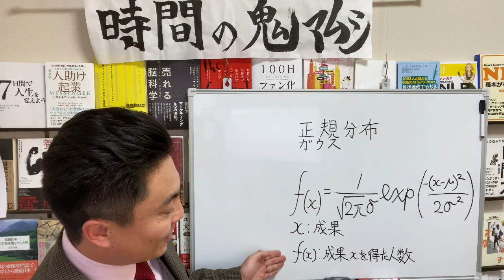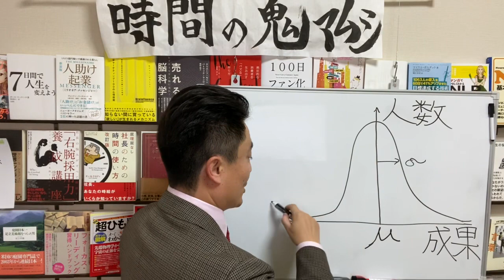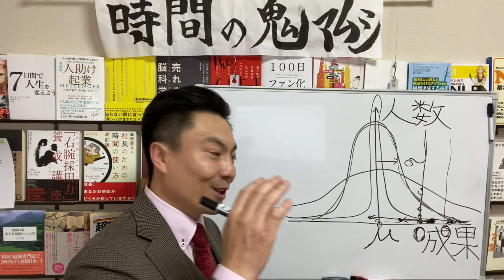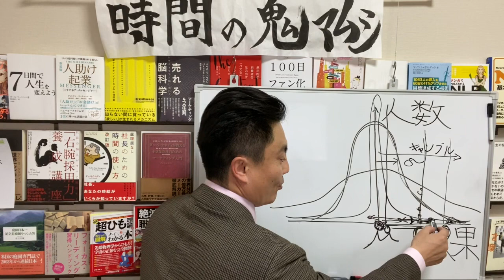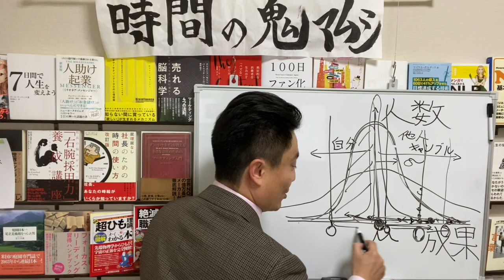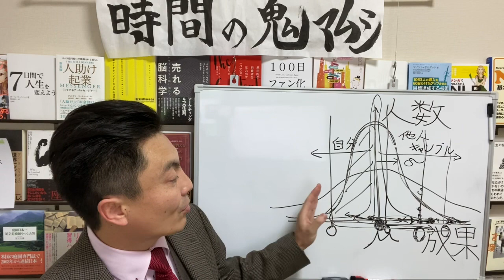澤繁実002 人生ゲームを支配する正規分布（ガウス分布）【チャンネル鬼マムシ（おにまむ）】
前回のは長いので短くしました。澤繁実004と合わせて見ると効果的です(^^)

ハローYoutube. Yes.鬼マムシこと澤繁実です。
今回シェアさせていただくのは、成果と正規分布の関係です。
貴方の大切なものは時間です。自分がどんなゲームで戦っているのかということを知ることはとても重要です。全宇宙を支配する正規分布（ガウス分布）でゲームを理解しようとするとこうなります。正規分布には2つしかパラメータがありません。平均と分散です。この２つと、自分と相手が分布のどの辺にいるのかを理解するだけでどのくらい努力すれば貴方のいう「勝ち」が手に入るのかが分かります。